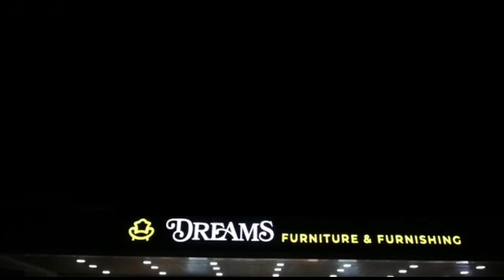दावत ए इस्लामी की ओर से, मुंद्रा में सात दिनका फैजाने नमाज कोर्स रखा गया NEWS 11 GUJARAT